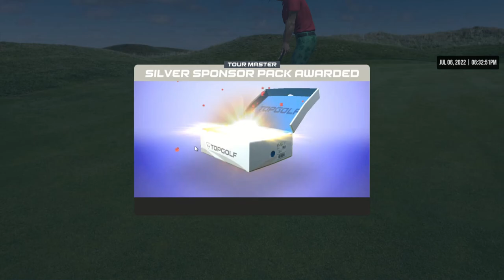WGT Golf. A quick match @ Royal St. George's.